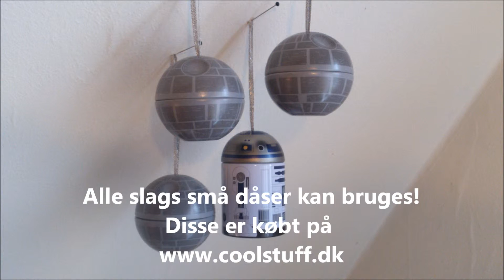Dødsstjerne Julekugler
Ramblings of my life.

I talk about all that I care about or don't care about

I do not get paid to promote anything.

All music, movies, books and things I talk about is what I like to watch, read, do and listen to.

The number used is called StepEngine
9hostplanet is a dear friend of mine, please make time to listen to some of his works.

Hugs Wanda